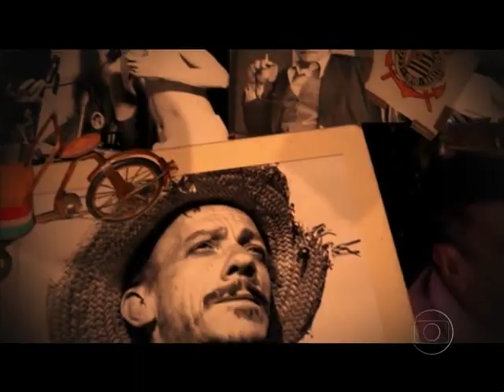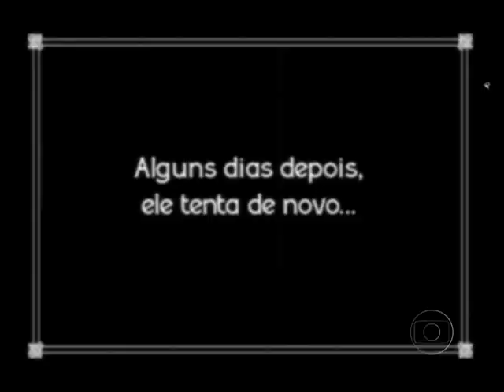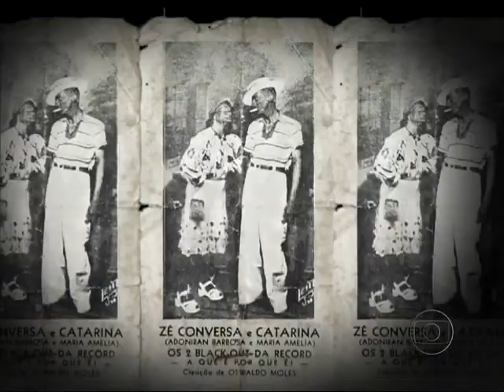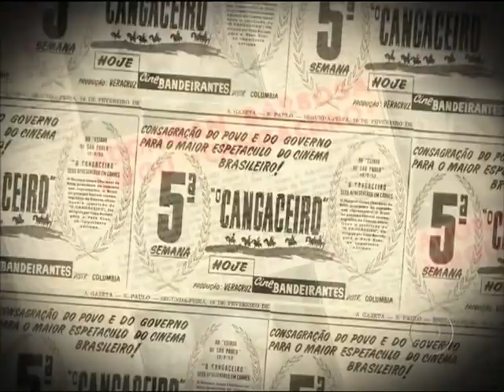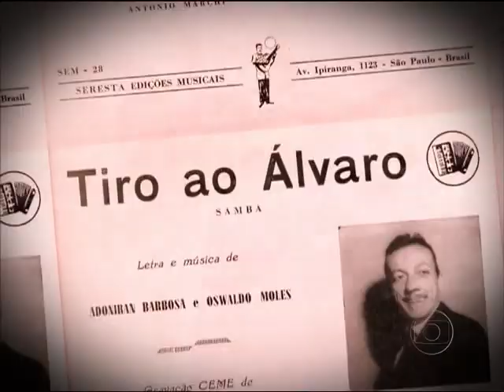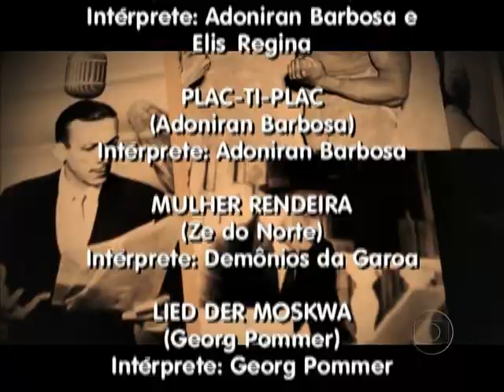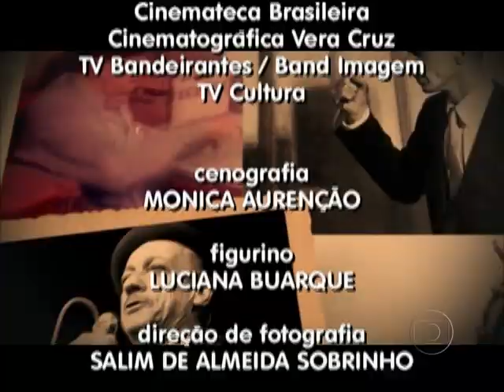Por Toda Minha Vida [Rede Globo] Adoniran Barbosa